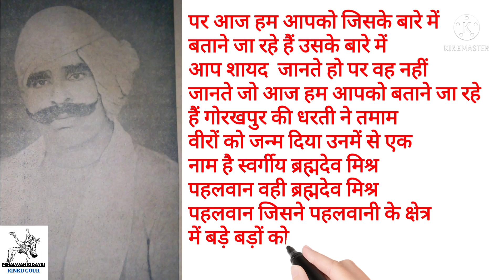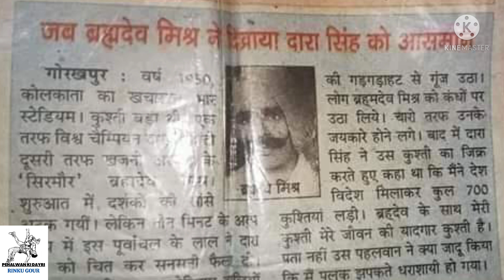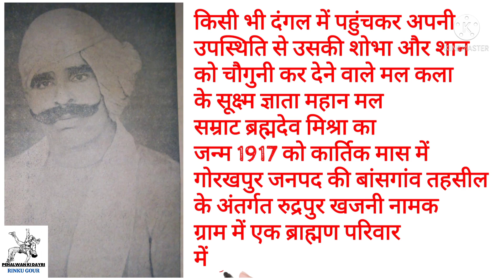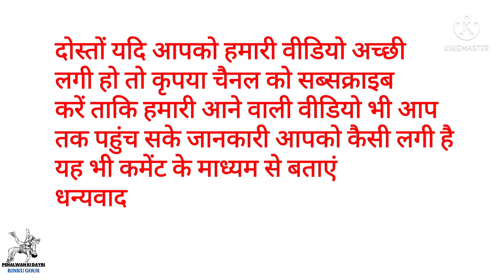Rustam E Hind Pehalwan Brahmdev Mishra|रुस्तम ए हिन्द पहलवान ब्रह्मदेव मिश्र की जीवनी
This biography also show the history of wrestling of Punjab. and some famous wrestler of Punjab are
 kikar singh
sadika Punjabi
rohi ram pehalwan
wassan singh seroo
dara singh
sikander singh pehalwan alamgeer
satpal singh
kartar singh
sur singh
gama pehalwan
imam baksh pehalwan
nasir bholu
 jhara pehalwan
 Mehardeen pehalwan
 sukhchain singh cheema pehalwan
 palwinder singh cheema pehalwan
 kehar singh and sumer singh pehalwan
pooran singh pehalwan
 jagdeesh tigher
Dara singh dulchipur
Dara singh killer
palwinder singh doomcheri
jassa patti pehalwan
shinda patti pehalwan
pehalwani
pehalwan
kushti
akhada
wrestling academy
Hithesh kala bhadurgard
rubal khana
taj roni
baj roni
Roni akhada
kohali akhada
pritpal phagwara
sikander sheikh pehalwan
Gulam qadir pehalwan
pandit biddo brahmin pehalwan
aslam pehalwan
Boota pehalwan
akram pehalwan
Rahim Baksh Sultaniwala
Gamu Baliwala pehalwan
Hazi afzal pehalwan
Hamida pealwan
Ghulam ghous pehalwan
Ghounsa pehalwan
Jeeja pehalwan
yonis pehalwan
jhara pehalwan
Kala pehalwan
master chandgiram pehalwan
Bhola gadi Pehalwan
Goga pehalwan
Mahni pehalwan reniwala
Ramzi pehalwan
Vijay kumar Billa pehalwan
Rustam e hind pehalwan
Rohit patel pehalwan